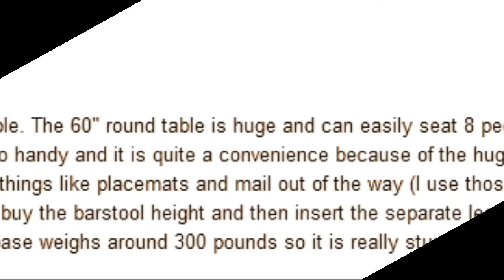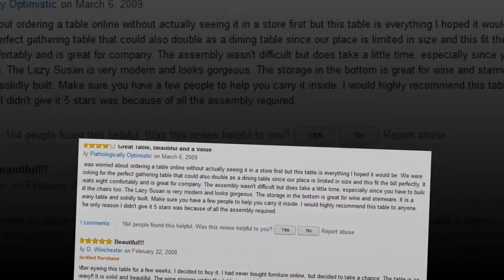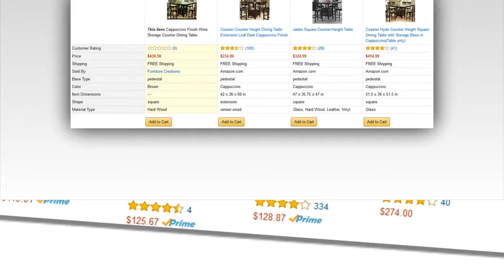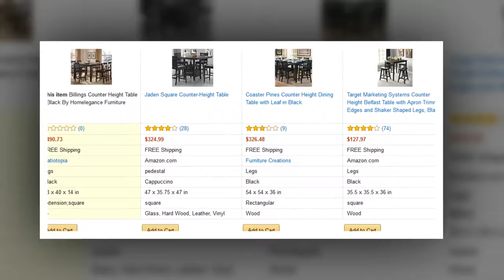lazy susan table from sears estimates for construction